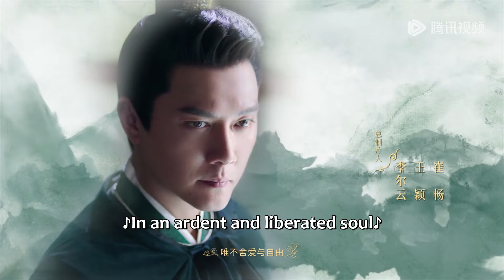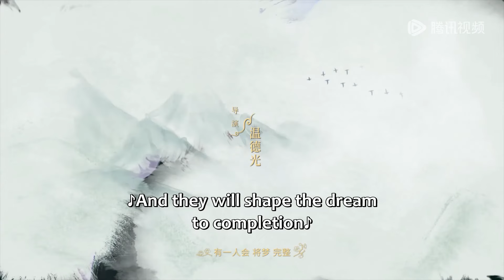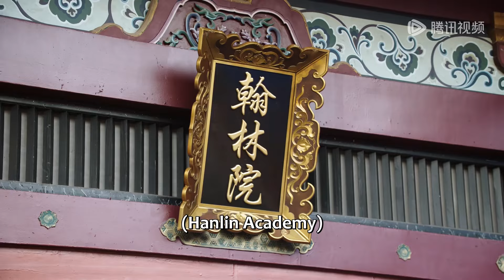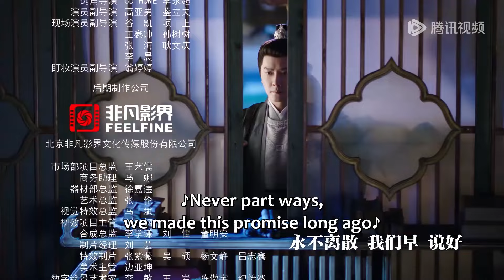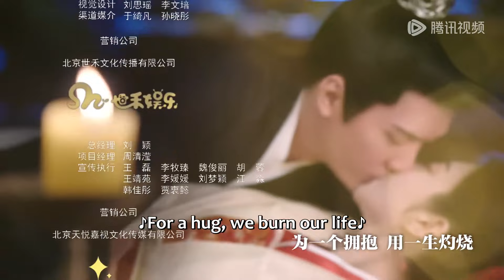ENG SUB【灼灼风流 The Legend of Zhuohua】EP10 | 慕灼华打探母亲的下落 | 主演：景甜、冯绍峰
该剧讲述了反抗传统婚姻制度、一心考取功名的事业脑女官慕灼华与沙场沐血折戟、背负国仇家恨的美强惨战神刘衍彼此救赎、相知相爱，携手攘外安内、守卫国家，终成一代风流人物的故事。
☞主演：景甜 冯绍峰 王丽坤 周翊然 徐海乔